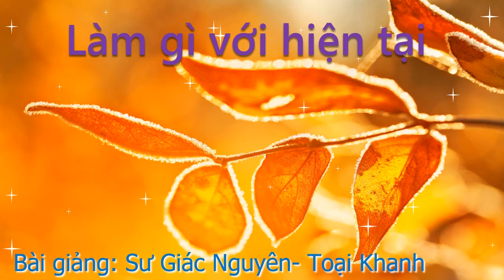Làm gì với hiện tại, Sư Toại Khanh, Giác nguyên giảng